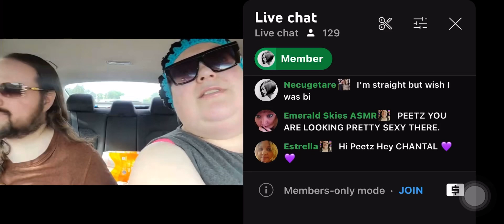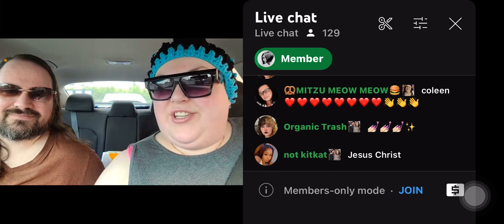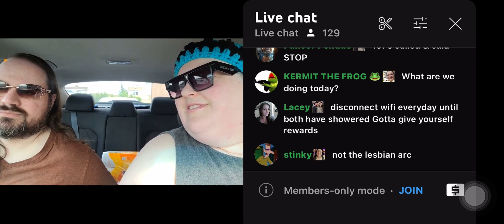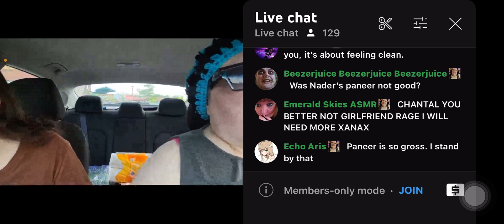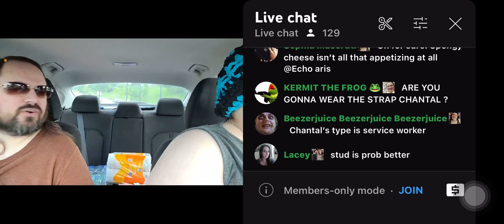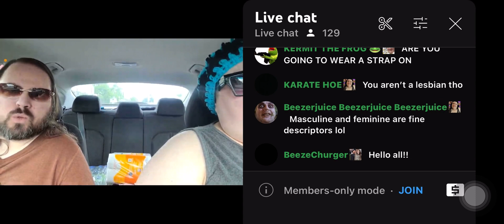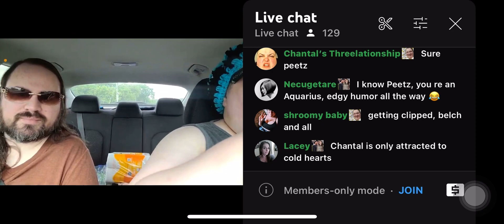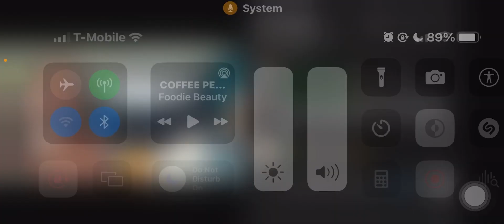Foodie beauty and Peetz coffee beeze😳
⛔️language warning⛔️